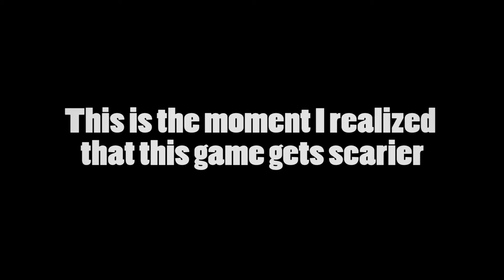The Dark - Part 4: Half Life Alyx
Today in Half Life: Alyx, Bartholomew rains Agent Orange over the jungles of Vietnam, and I lick the charged end of a 9V battery.